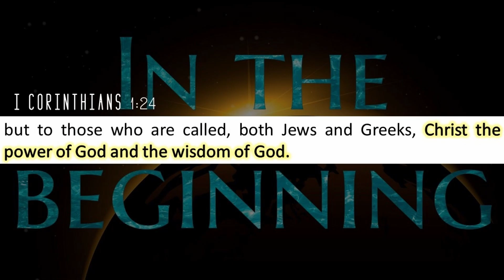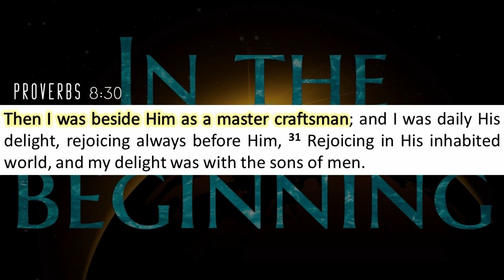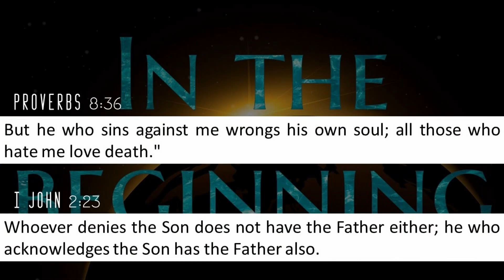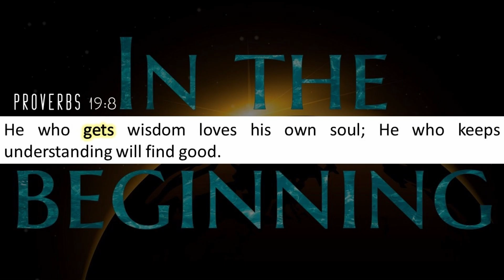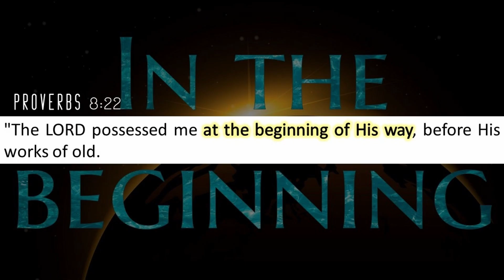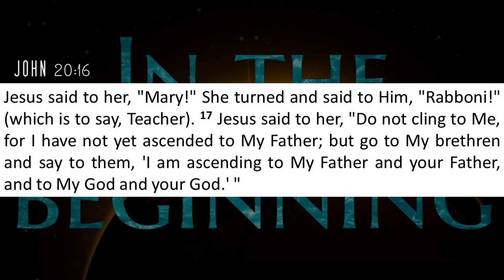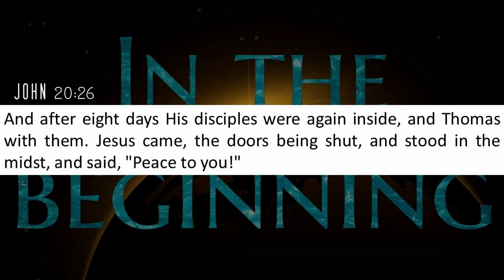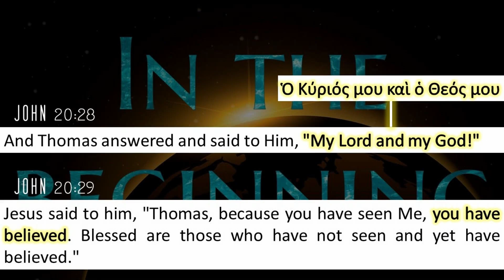In The Beginning - Part 6: The Deistic Nature of Yeshua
Please enjoy this 10-part series from Daniel Joseph titled "In The Beginning."

Topics covered in Part 6 include:
- The Deistic Nature of Yeshua Part 1
- Proverbs 8 - A Portrayal of Wisdom
- Yeshua - The Wisdom of God
- If You Seek Me, You Will Find Me
- Keep My Ways
- Life and Death
- Proverbs 8:22 - The Passage of Contention
- Solomon's Writing Style
- Acquired? or Created?
- At the Beginning of His Way
- Poured Out from Everlasting
- My God and Your God
- My Lord and My God

Bible Verses Covered and Other Sources Cited:
1Corinthians 1:24
Proverbs 8:17
John 14:21
Deuteronomy 4:29
Proverbs 8:29-32
John 14:15
Proverbs 8:35-36
1John 2:23
Proverbs 8:22
Proverbs 4:5
Proverbs 19:8
Proverbs 4:7
Proverbs 23;23
Proverbs 8:23
Ephesians 1:4
Psalms 22:14
John 20:16-17
Hebrews 1:8-9
John 20:18-20, 24-29

Jewish Publication Society - Commentary on Proverbs 8:22
Enoch 49:1
Lexham English Septuagint - Deuteronomy 10:17, Deuteronomy 28:58, Exodus 20:5, Deuteronomy 6:4